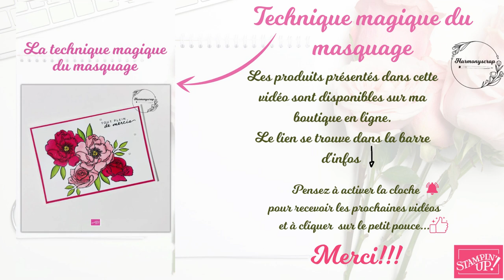Inspiration du week-end : La technique du masquage / Stampin'Up!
Take care!